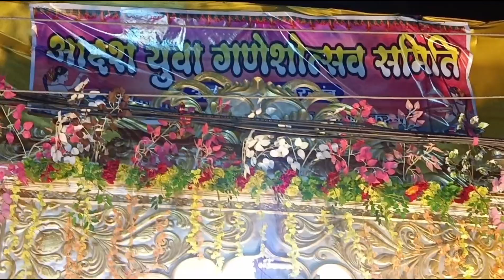जय श्री गणेश पंडाल उरला रोड बिरगांव रायपुर छत्तीसगढ़ !! Cgmilansahu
जय श्री गणेश पंडाल उरला रोड बिरगांव रायपुर छत्तीसगढ़  !!